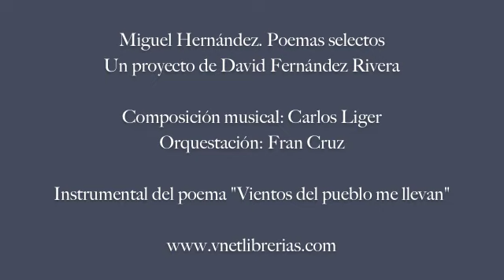Miguel Hernández. Poemas selectos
Composición: Carlos Liger.
Orquestación: Fran Cruz.

Instrumental del poema "Vientos del pueblo me llevan".